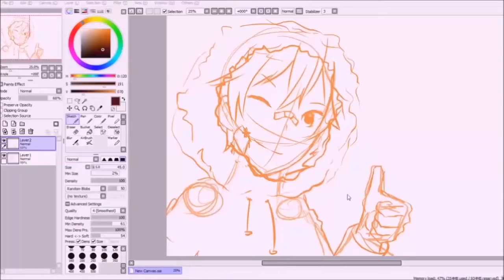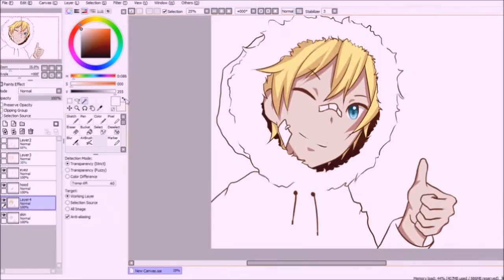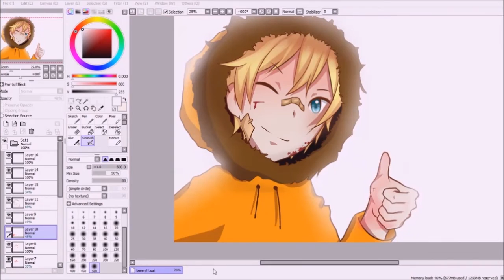Link draws: Kenny keeps going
i have such a big thing for anime versions of south park characters this is so lame
ANYWAY i thought i'd contribute a little!